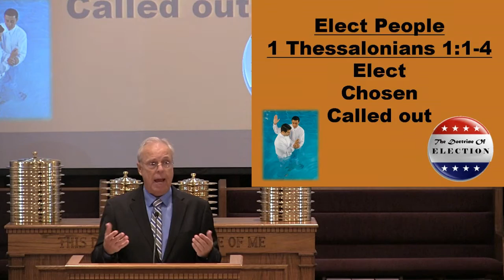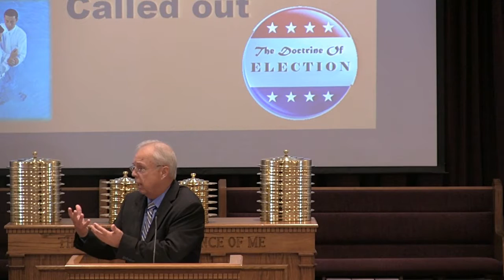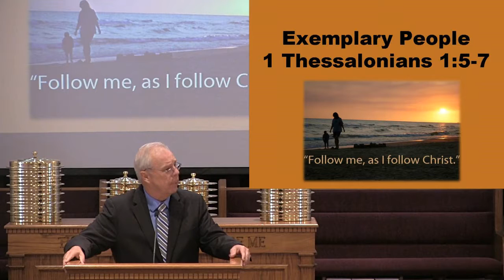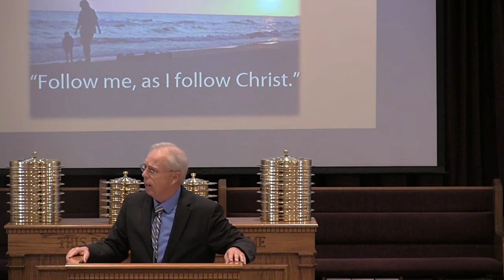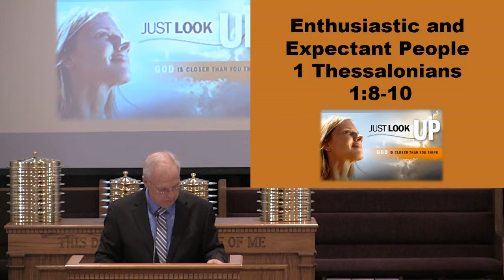Church Family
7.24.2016 Morning Worship from the Myrtle Beach Church of Christ.